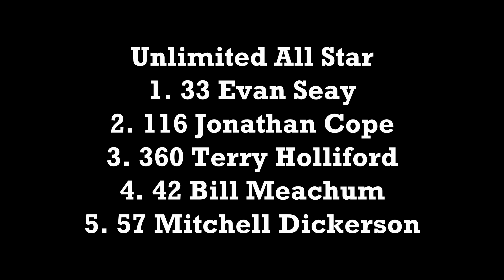PK Holiday Classic December 2020 Unlimited All Star